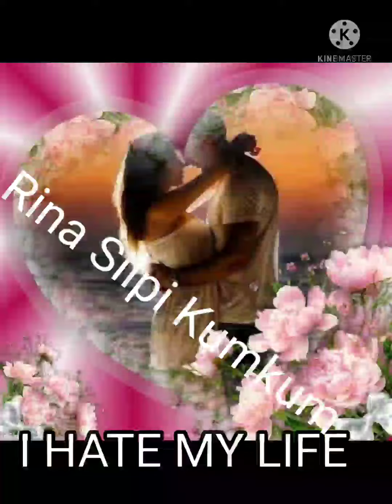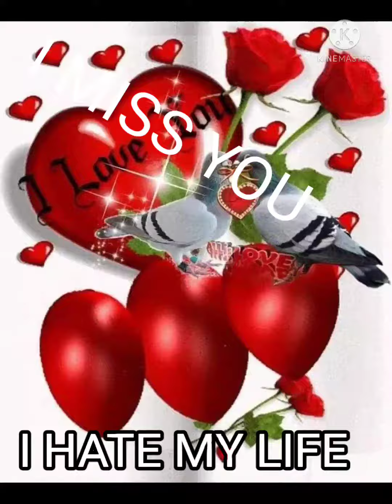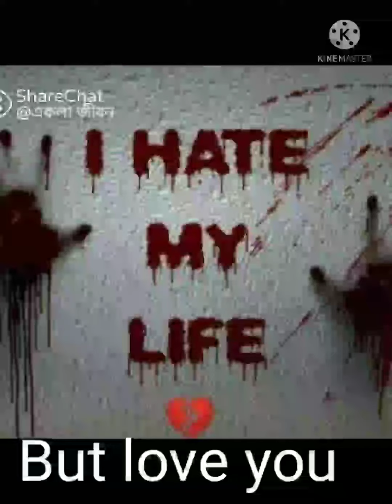March 28, 2022